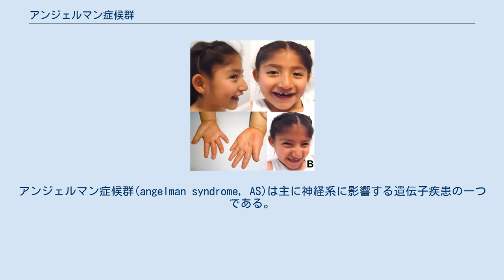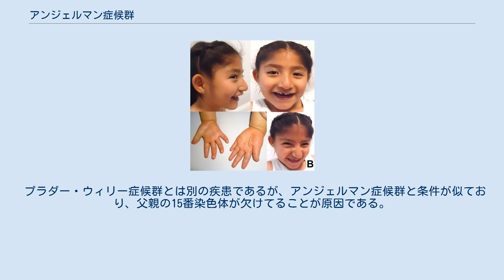アンジェルマン症候群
アンジェルマン症候群(angelman syndrome, AS)は主に神経系に影響する遺伝子疾患の一つである。
症状は小頭症、特定の顔貌、重度の知的障害、発達障害、発語障害、失調や運動障害、発作、睡眠障害などである。
大概のアンジェルマン症候群の子供は幸福感の高い性格であり、特に水に興味を示す。
一般的に1歳くらいから症状が顕著になる。
 アンジェルマン症候群は一般的に親からの遺伝よりも新たな突然変異によることが多い。
親からの遺伝が原因の場合は、15番染色体の機能が欠ける母親からの遺伝によるものである。
新たな突然変異が原因の場合は、染色体のUBE3A遺伝子の欠損または変異によるものである。
場合によっては2つの15番染色体が父親からコピーされ、母親からはコピーされないことが原因の場合がある。
この場合、父親のものはゲノム刷り込みにより不活性化され、機能しない遺伝子が残る。
診断は基本的に症状の診察と遺伝子診断によって分かる。
 根本的な治療法はない。
治療は一般的に支持療法である。
発作には抗てんかん薬が使用される。
歩行には理学療法および装具が役に立つことがある。
アンジェルマン症候群のヒトの平均寿命は健常者の平均寿命と変わらない。
 アンジェルマン症候群は12,000人に1人～20,000人に1人に発症する。
 男女ともに発症率は等しい。
アンジェルマン症候群は英国の小児科医のハリー・アンジェルマンが1965年にこの症候群について説明したことからこの名前がついた。
この疾患の古い呼び方は"幸せな人形症候群"と言われ、一般的に侮辱的な意味が含まれていた。
 プラダー・ウィリー症候群とは別の疾患であるが、アンジェルマン症候群と条件が似ており、父親の15番染色体が欠けてることが原因である。